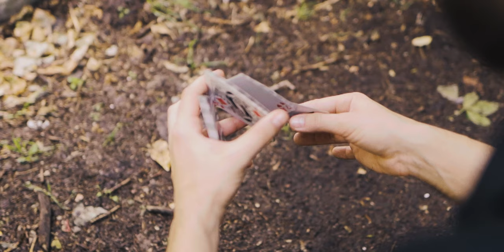MarsX ● CARDISTRY TUTORIAL by Alex Melnik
MarsX is a quick way to create a four packet display and close it in quite a satisfying fashion. Learn this flourish now for free! Get access to more unique cardistry tutorials with the purchase of Z Deck, our first playing cards.

Limited edition. Printed by the USPCC.

Z Deck is 52 playing cards featuring custom artwork + 4 ((green cards)). They will change the way you film and edit cardistry videos, allowing you to completely alter the look of the cards while in motion. Change colours in real time, use stock video, optical illusions footage, photos of your pets OR ANYTHING YOU WANT to animate the cards in your hands.

Buy zdeck and check out the link on the box to learn chroma keying on mobile and PC, so that you'll be able to create crazy card visuals in seconds.

0:05 performance
0:21 ots overview
4:09 ots slow-mo walkthrough/explanation

Camera work: Max Baz, Taras Truba.
Explained by Alex Melnik.

Купить наши авторские колоды zdeck, гиммики, мерч, обучения, реквизит и лучшие американские игральные карты для кардистри и фокусов в Киеве, Украине и с доставкой по всему миру